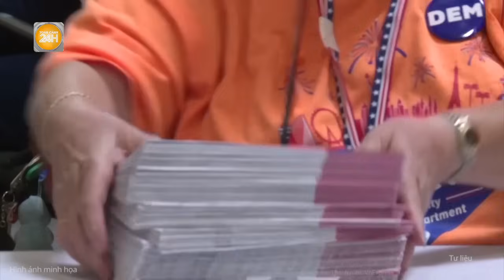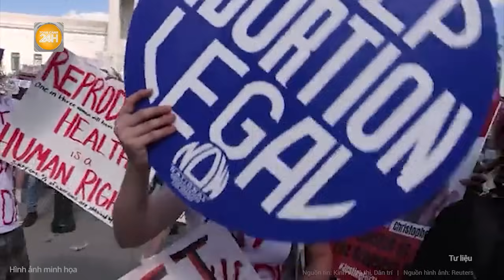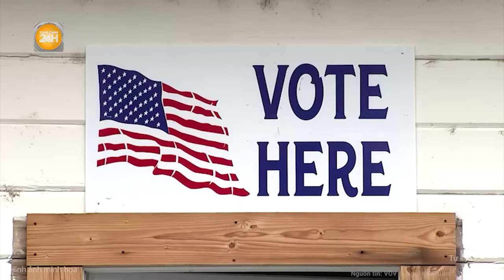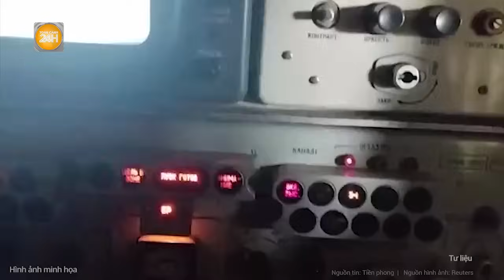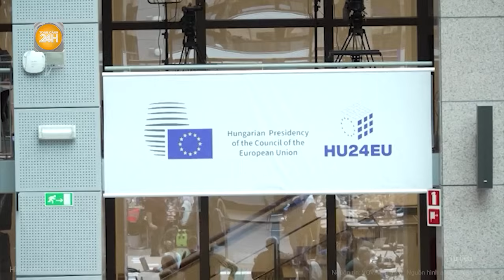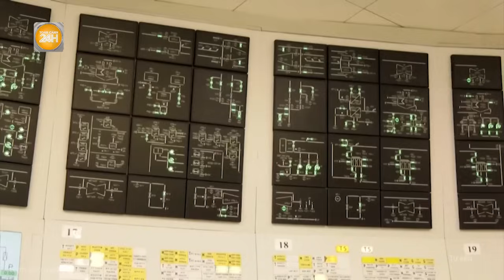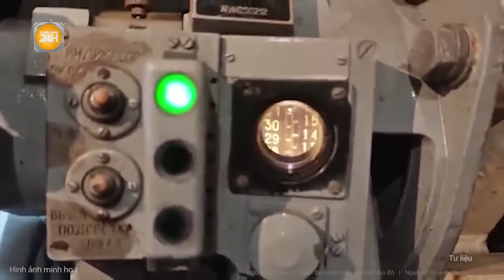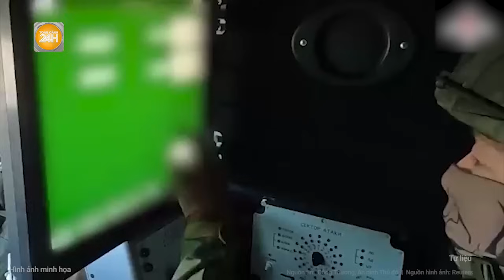Điểm nóng Bầu cử Mỹ: Ông Trump tuyên bố lập kỷ lục cho Đảng Cộng hòa, hi vọng sẽ chiến thắng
Toàn cảnh 24h | Điểm nóng Bầu cử Mỹ: Ông Trump tuyên bố lập kỷ lục cho Đảng Cộng hòa, chiến thắng trong tầm tay
- Ông Trump, bà Harris đều tự tin  đã thành công vượt mặt đối thủ
- Tỷ phú Elon Musk toan tính gì khi ủng hộ ông Trump?
- Vệ tinh phát hiện Trung Quốc bí mật đóng tàu chiến mới
- Israel tấn công sở chỉ huy đặc nhiệm Radwan của Hezbollah ở Syria
- Iran có thể sẽ đáp trả Israel bằng một cuộc tấn công lớn từ Iraq